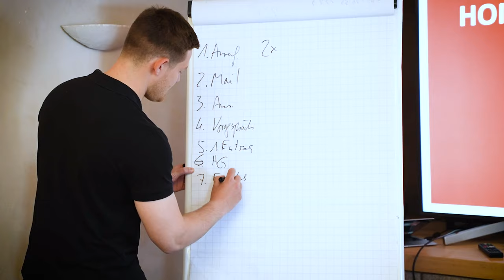Als Küchenstudio Mitarbeiter finden und halten - so geht's! | A&M Unternehmerberatung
Als Küchenstudio ist es nicht leicht gute neue Fachkräfte  / Mitarbeiter zu finden und diese auch zu halten. Wir nennen dir hier Gründe dafür und geben dir Ratschläge wo du drauf achten solltest.